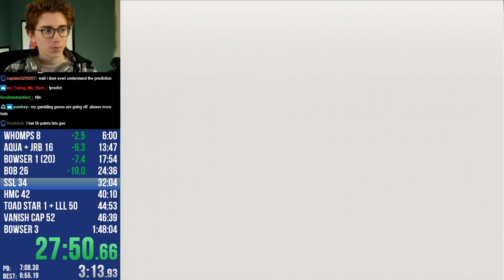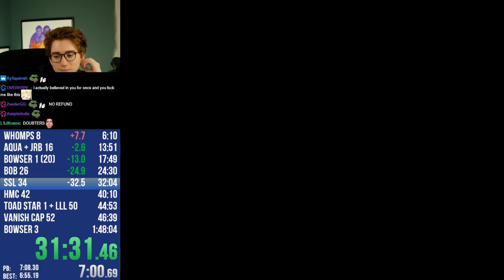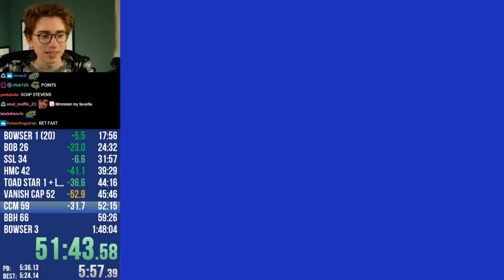Modding Ludwig was a Mistake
DEC 22 VOD (deleted after 2 months)